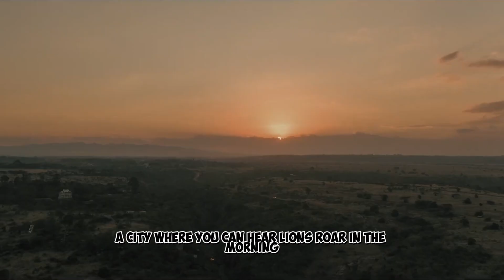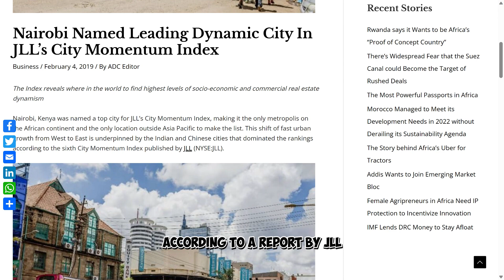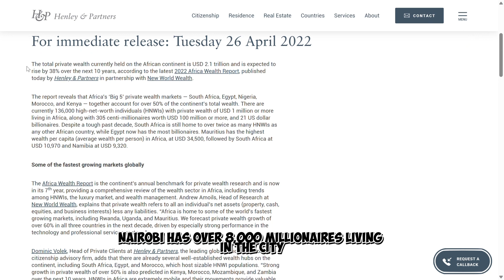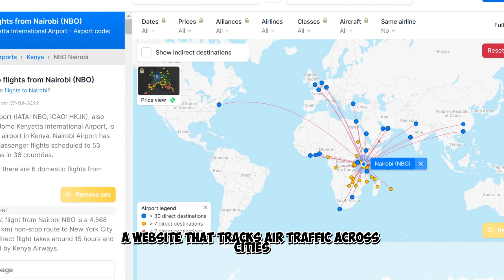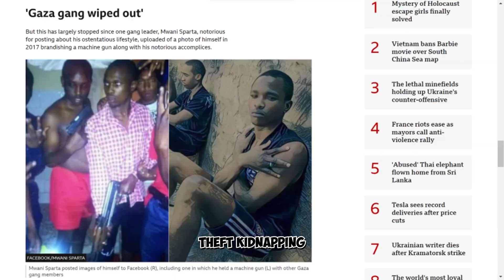Don't Come To Nairobi, Kenya Before Watching THIS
Welcome to Nairobi, the green city under the sun and possibly the best city in Africa! In this captivating video, join us as we explore the wonders of Nairobi and uncover why it's a must-visit destination for adventurers and culture enthusiasts alike. From its mild climate and urban forest to its diverse population and affordable cost of living, Nairobi has something for everyone. Discover the city's thriving financial center, vibrant nightlife, mouthwatering cuisine, and iconic landmarks. Get ready to be amazed by Nairobi National Park, where you can witness the big 5 just minutes away from the bustling city center. While Nairobi has its share of challenges, we'll also shed light on the steps being taken to overcome them. So, sit back, relax, and embark on an unforgettable journey through Nairobi's rich blend of nature, history, and urban delights. Enjoy the adventure and let Nairobi capture your heart!